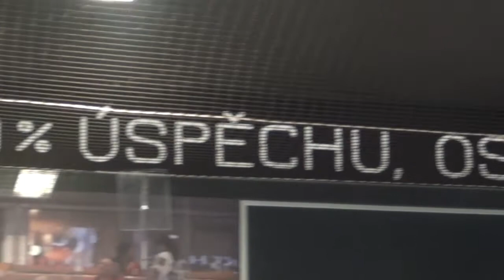Honza Heřman - SkateZone91